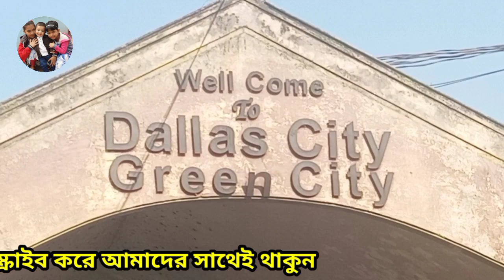গাজীপুরের অজানা এক সিটি। গাজীপুরের দর্শনীয় স্থান। গাজীপুর জেলার দর্শনীয় স্থান। গাজীপুর ডালাস সিটি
ইতিহাস ও ঐতিহ্যের বর্ণিল যোগাযোগের গাজীপুর জেলা প্রত্নসম্পদ ও দর্শনীয় স্থানে ভরপুর। রাজধানী ঢাকা জেলার সাথে লাগোয়া গাজীপুর জেলার দর্শনীয় স্থান ও প্রত্নসম্পদের মধ্যে উল্লেখযোগ্য হলোঃ ভাওয়াল রাজবাড়ী, বলধার জমিদার বাড়ী, প্রাচীন রাজধানী ইন্দ্রাকপুর, বলিয়াদী জমিদার বাড়ী, কাশিমপুর জমিদার বাড়ী, সেন্ট নিকোলাস চার্চ, ভাওয়াল জাতীয় উদ্যান, নুহাস পল্লী, বঙ্গবন্ধু সাফারি পার্ক, মন পুড়া পার্ক, বড় ভূঁইয়া বাড়ী ইত্যাদি।

গাজীপুর ভ্রমণ, গাজীপুর ভ্রমণ গাইড, গাজীপুরের দর্শনীয় স্থান, গাজীপুরের সুন্দর জায়গা, গাজীপুরের ভ্রমণ স্থান, গাজীপুরের বিখ্যাত জায়গা, গাজীপুরের ভিতরে ঘুরে বেড়ানোর জায়গা, গাজীপুরের দর্শনীয় জায়গা, গাজীপুরের মনোরম স্থান, গাজীপুরের দর্শনীয় স্থান খোলা বন্ধের সময়সূচী, গাজীপুরের পাশের দর্শনীয় স্থান, পুগাজীপুরের ঘোরার জায়গা, গাজীপুরের দর্শনীয় স্থান, গাজীপুরের দর্শনীয় স্থানসমূহ, গাজীপুরের বিভিন্ন দর্শনীয় স্থান, গাজীপুরের বেড়ানোর জায়গা, গাজীপুরের আশেপাশে দর্শনীয় স্থান, গাজীপুরের সুন্দর জায়গা,গাজীপুরের আশেপাশে ভ্রমণ, গাজীপুরের কাছে বেড়ানোর জায়গা, গাজীপুরের আশেপাশে ঘোরাঘুরি, গাজীপুরের আশেপাশে ঘোরার জায়গা, গাজীপুরের ঘোরার জায়গা, Things to do in Gazipur, Travel Places in Gazipur, Most Visited Place in Gazipur City, Gazipur Travel Guide, Tourist Places in Gazipur, 1 Day Tour near Gazipur, Attractions in Gazipur, Best Places to Visit in Gazipur, Gazipur Tourist Spots,Top 17 Tourist Places In Gazipur

ভাওয়াল রাজবাড়ী, জয়দেবপুর বলধার জমিদার বাড়ী, বাড়ীয়া টোক বাদশাহী মসজিদ, কাপাসিয়া পূবাইল জমিদার বাড়ী, পূবাইল সেন্ট নিকোলাস চার্চ, কালীগঞ্জ শ্রীফলতলী জমিদার বাড়ী, কালিয়াকৈর. কাশিমপুর জমিদার বাড়ী, গাজীপুর সদর দত্তপাড়া জমিদার বাড়ী, টঙ্গী মীর জুলমার সেতু, টঙ্গী এবং সাকাশ্বর স্তম্ভ, কালিয়াকৈর দর্শনীয় স্থান ভাওয়াল রাজবাড়ী ভাওয়াল জাতীয় উদ্যান আনসার একাডেমী, সফিপুর বলিয়াদী জমিদার বাড়ী নাগবাড়ী, চান্দনা, চৌরাস্তা। রাংগামাটিয়া, তুমিলিয়া, কালীগঞ্জ বঙ্গবন্ধু সাফারি পার্ক মন পুড়া পার্ক, কাশিমপুর,গাজীপুর এবং বড় ভূঁইয়া বাড়ী, লুটিয়ারচালা, ভবানীপুর, গাজীপুর।